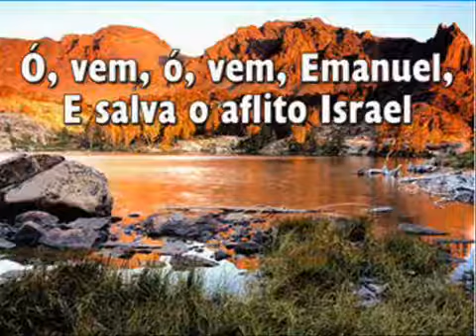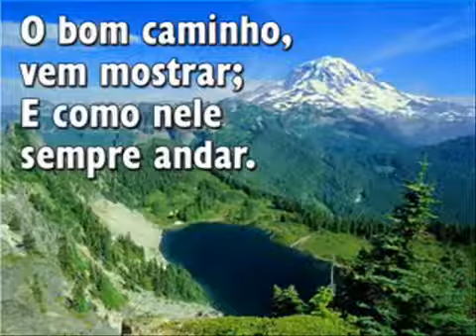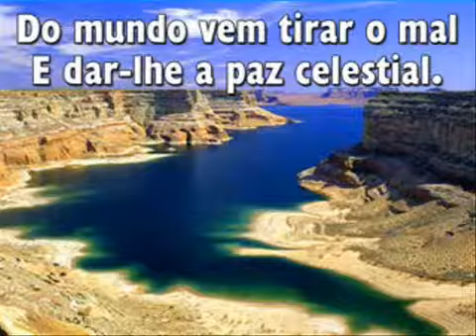HINO 140 - Ó Vem, Emanuel!